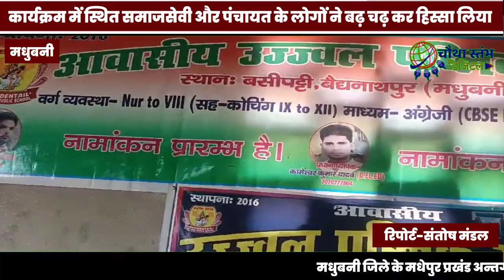कोसी दियारा इलाके में शिक्षा का अलख जगाते मैट्रिक परीक्षा में उत्तीर्ण छात्रों को किया गया सम्मानित